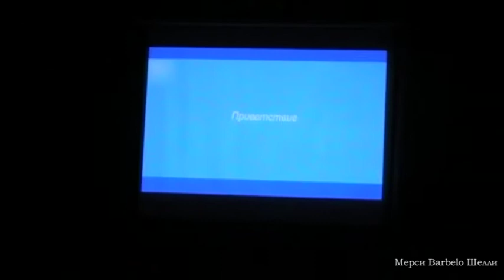Fandom Festival - South Park scene (Хрум-Хрум Хомяк)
Выступление в номинации "Сценка. Real Fandom" на фандомном фестивале 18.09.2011 Санкт-Петербург. Косбенд Хрум-Хрум Хомяк. Приз жюри, приз зрительских симпатий, гран-при